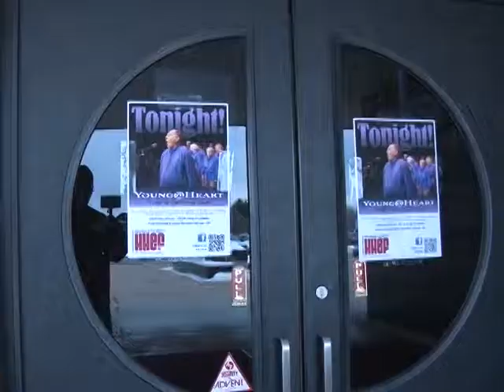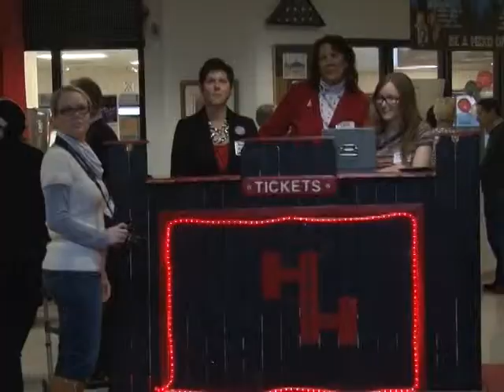YOUNG AT HEART segment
YOUNG AT HEART, a musical group consisting of 73 year olds and older perform for the Hatboro-Horsham community. This segment highlights their visit to the Hatboro-Horsham School District.